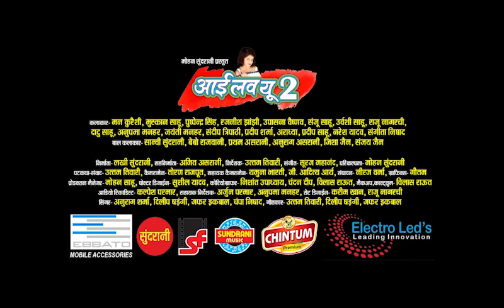I Love You Too - आई लव यू टू || Promotion By - Anikriti Chauhan || New Upcoming CG Movie - 2019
I Love You Too - आई लव यू टू || Promotion By - Anikriti Chauhan || New Upcoming CG Movie - 2019 || Lakhi Sundrani - 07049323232

Movie : I Love You Too - आई लव यू टू
Starcast : Man Qureshi & Muskan Sahu
Camera : Mohan Sahu
Edditing : Yamuna Bharti
Co. Edditing : Radhe Nirwan
Production : Sundrani Studio
Graphics : Sushil Yadav
Producer : Lakhi Sundrani
Co. Producer : Amit Asrani
Director : Uttam Tiwari
Co. Director : Arjun Parmar
Presents By : Mohan Sundrani
Youtuber : Prahalad Nishad
Language: Chhattisgarhi